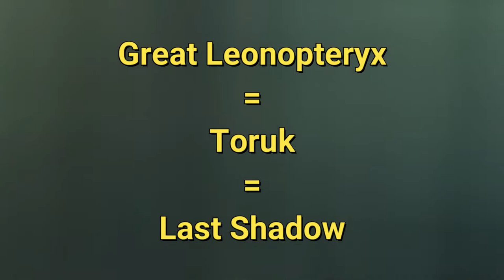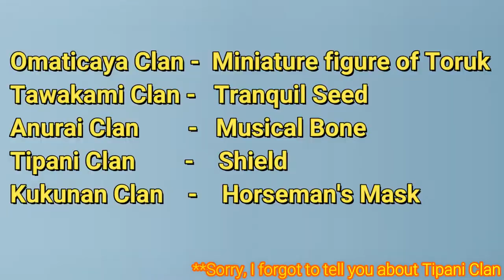TORUK MAKTO - Avatar Universe Explained | Journey Towards Avatar 2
Do you know who was the First Toruk Makto? You Don't. Avatar: The Way of water is about to release and you don't even know that!!!
Okay, you must then at least know about 'What is Toruk Makto?'
WHATTT???
You don't know that too, Well I guess then you are way  behind but worry not, Movie Metaphors is on your rescue. Watch this video to find answers  about all the above questions and much more.

*Video Chapters*
0:00 Prologue
00:34 Movie Metaphors Intro
00:45 Meaning of Toruk
1:10 About Toruk
1:20 Who can be Toruk Makto?
1:28 Number of Toruk Makto
1:32 First Toruk Makto
3:22 Fifth Toruk Makto
3:32 Sixth Toruk Makto
4:03 Thank You so much for watching this video!

The Navi (English: The People) are a race of sapient extraterrestrial humanoids who inhabit the lush jungle moon of Pandora. Humans are known to refer to them as "blues", "savages", "the locals", "hostiles", or "the natives". Parker Selfridge at one point refers to them as "blue monkeys".

They are the only known extraterrestrial species discovered to be sapient, like humans. Although the Na'vi are hunter-gatherers with technology equivalent of Earth's Paleolithic epoch, they are highly intelligent and have developed a sophisticated culture based on a profound spiritual connection to other life on their moon, each other, and an encompassing "goddess" they call Eywa.

Avatar The Way of Water will be coming to your nearest cinemas on 16th Dec 2022.